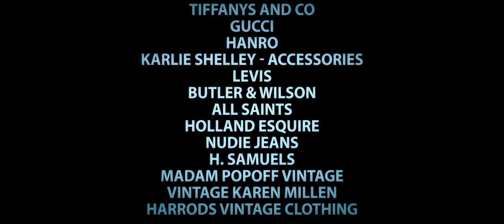ROY INC - ATTENTION KILLS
This is the music video I created for legendary model, singer, performer and International icon Roy Inc and his latest song: Attention Kills. The concept was to set about realising a surreal, dystopian world and synthetic looking environment so the song could be played out by a group of powerful, glamourous characters, (with the occasional car crash thrown in of course)! There was a ton of green screen involved to make this happen! We filmed the whole thing in one room, with a single camera and a whole lot of hairspray ;)